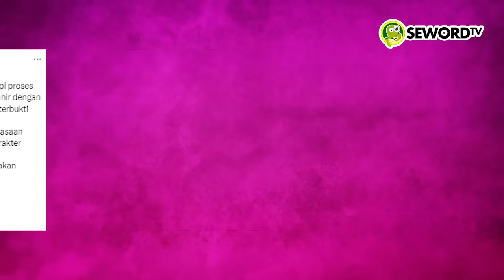Ninanoor: KETAHUAN!! GIBRAN ADOPSI STRATEGI LAMA PRABOWO,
Ditulis Oleh: Ninanoor

Masih ingat kan, Prabowo menyebut Indonesia bubar, Indonesia bakal punah katanya. Padahal akhirnya ketahuan kalau itu diambil dari sebuah novel hehehe... Strategi ini memang dimaksud untuk membodoh-bodohi rakyat, agar jadi takut dan percaya sama apa kata Prabowo.